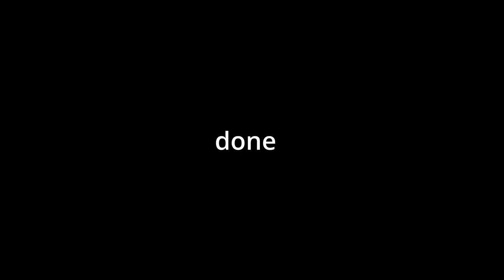Lethal Company with strangers is UNHINGED!!!